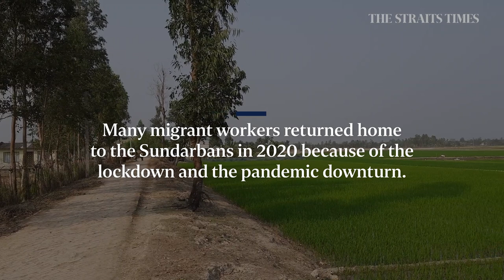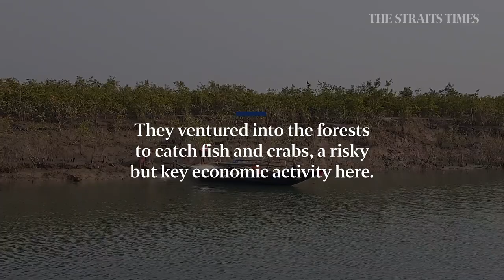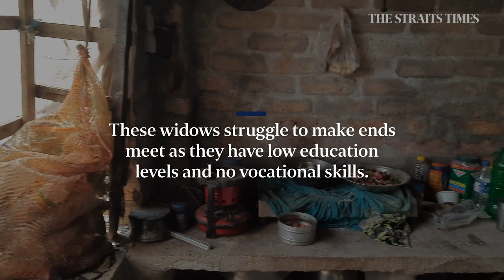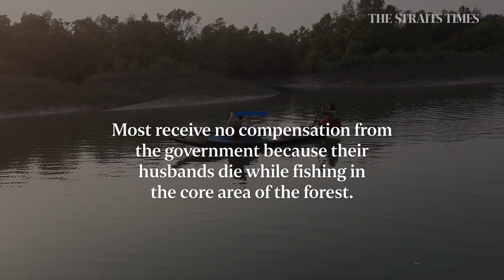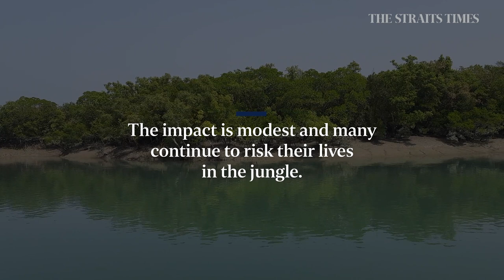Tiger widows of the Sundarbans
Residents of the Indian delta region of the Sundarbans have had an especially difficult 2020 with the pandemic and the devastating Amphan cyclone. As migrant workers returned, many fell prey to another danger – the region's man-eating tigers. [For subscribers]